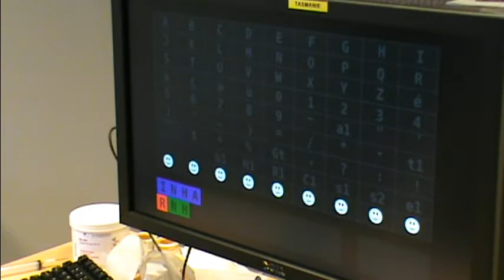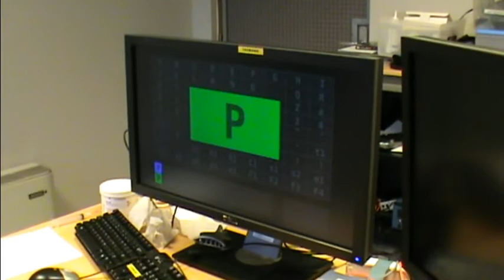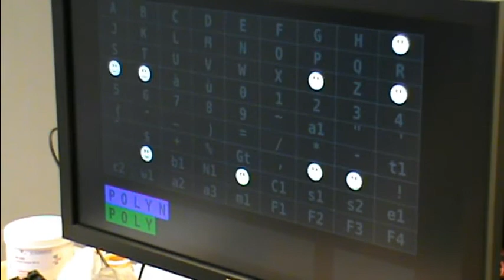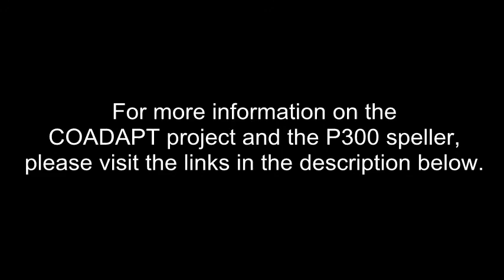COADAPT P300 speller, test on a 9x9 display grid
This video shows an online test run of a subject performing a copy-spelling task with the COADAPT P300 speller. The user focuses on the target letter, cued in blue, and is asked to count the number of times the letter is flashed. Note that smiley faces are used for flashes, and the system uses an early stopping criterion to dynamically determine the number of flashes required for each target letter.

This description will be updated with a link to an article containing a discussion of the RIPRAND sequences and a detailed performance comparison, once published.